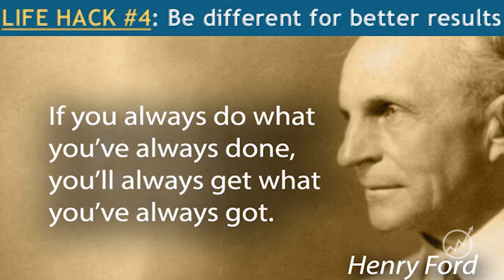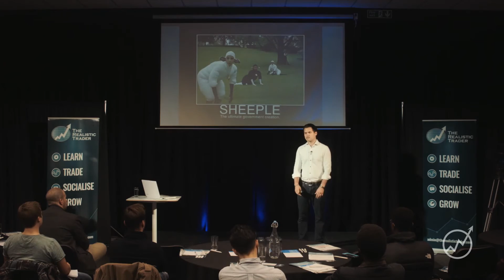No.4 of 10 - Be different for better results.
Everything in life starts with your thoughts. Everything. So this is 1 of 10 immediately things you can do right now to start achieving more and living a fuller life...

The currency market is vast and even if 100,000 people followed my systems and trades it wouldn't affect the market. Not a jot...

Instagram Cryptocurrency trading contains substantial risk and is not for every investor. An investor could potentially lose all or more than the initial investment. Risk capital is money that can be lost without jeopardising one’s financial security or lifestyle. Only risk capital should be used for trading and only those with sufficient risk capital should consider trading. Past performance is not necessarily indicative of future results. Please see our Full Risk Disclosure. The trading of virtual currencies and Bitcoin futures carries additional risk.